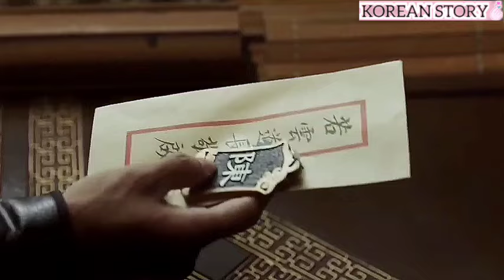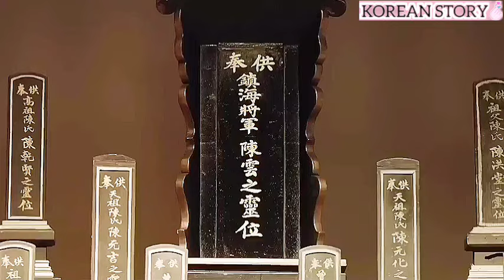MERMAID IN THE FOG Movie Explained In Hindi | Mermaid Human Love Story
✿ SUMMARY :-
    In order to find out why his wife was killed, Chen Zheng, the general of Zhenhai, has been tracing a mermaid, but while doing so, he accidentally discovered a conspiracy in North Korea. With the help of the mermaid, he punishes rapists and eliminates evil, tearing apart the wicked conspiracies...

For more content in the future.

IMPORTANT NOTICE :-
      I create videos to encourage people to watch these hidden gems of entertainment.
       All  footage and video are edited To follow YOUTUBE Community guideline.

The mermaid monster movie explained in hindi
mermaid in the fog movie explained in Hindi
Mermaid love a human in Hindi
Mermaid fall in love with human
A human boy fall in love with sea girl
General love a human
A mermaid sacrifice herself for a man
Mermaid love explained in hindi
Chinese mermaid movie in hindi
A mermaid love story
Mermaid monster
Mermaid in the fog
Mermaid love
Mermaid tears
Fantasy
Action
Love

Copyright Use Disclaimer :- This video is for entertainment purposes only.Copyright disclaimer under section 107 of the copyright act 1976, allowance is made for "fair use" for proposes such as criticism, comment, news, reporting, scholarship, and research.Fair use is a use permitted by copyright statute that might otherwise be infringing.Non-profit, educational or personal use tips the balance in  a favour of fair use.